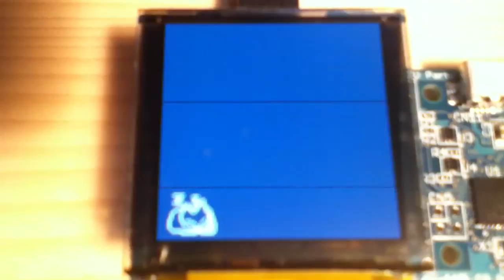neko on ARM Cortex-M0(LPC1114)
ARM Cortex-M0 LPC1114 with 128x128 OLED color panel and 3-axis MEMS motion sensor.

MARY システム上に作りました。